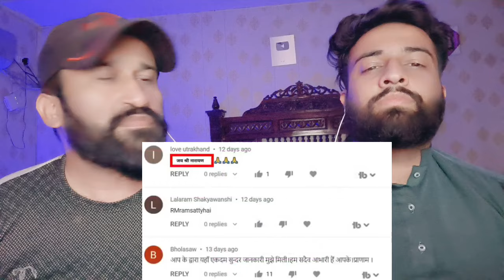सनातन धर्म में गरुड़ पुराण के मुताबिक मृत्यु से पहले कौन से संकेत मिलते हैं